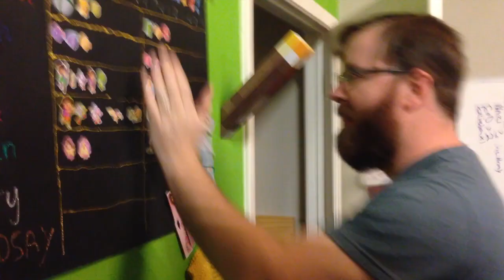GO! #30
In the 30th episode of GO!, the first person do a ground pound in a video game without using Saints Row becomes this week's victor and gets a sticker to add to their collection.